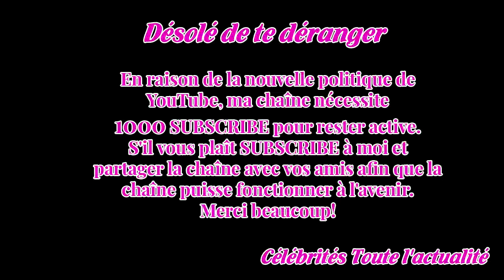Anaïs Bescond atteinte d'une sinusite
Anaïs Bescond a vécu avec  émotion la cérémonie du podium olympique ce mardi à Pyeongchang. «C'est incroyable, c'est un rêve qui devient réalité, s'est-elle exclamée. Ça me fait du bien de sentir le poids de cette médaille autour du cou. Je pense que je n'ai pas vraiment réalisé. Je n'ai pas fini de...